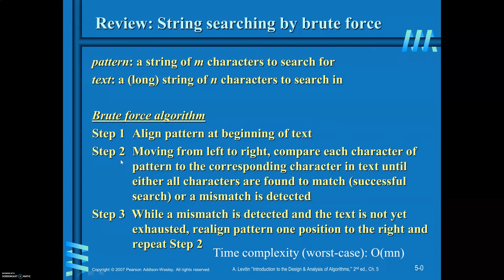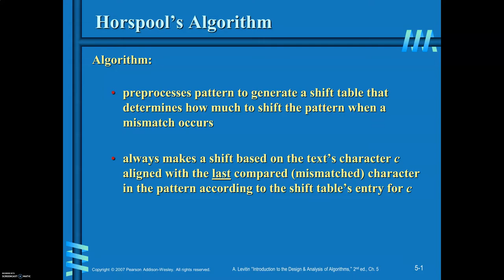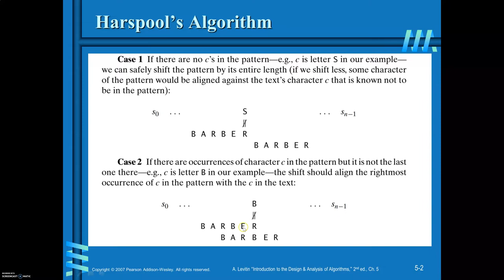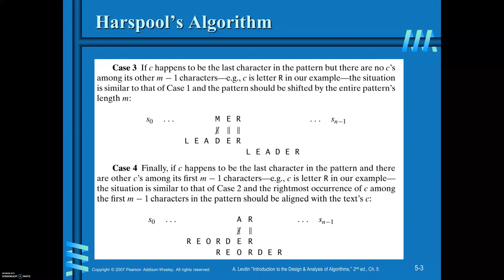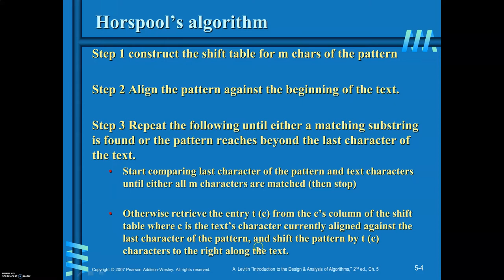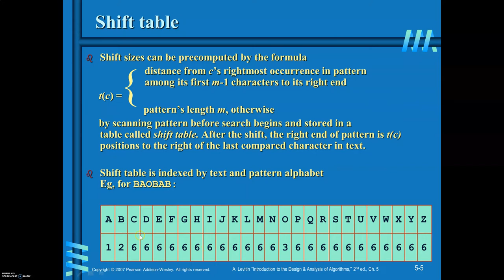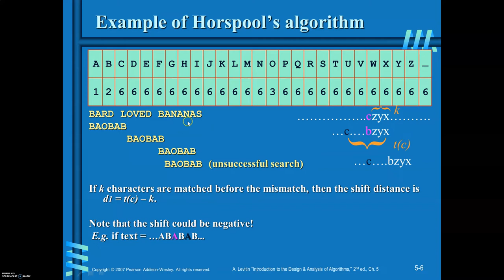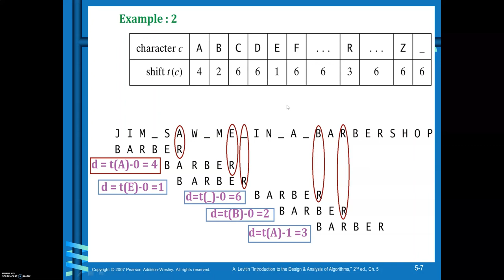Space for TimeTrade offs Horspool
Harspool - String matching algorithm